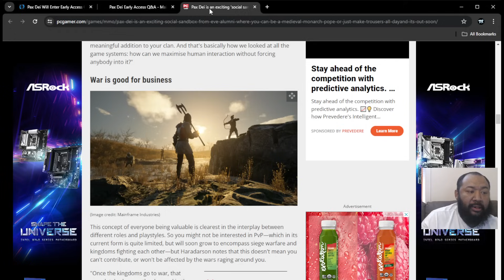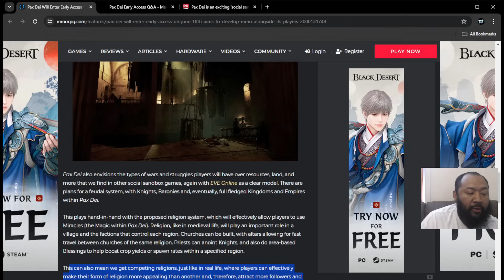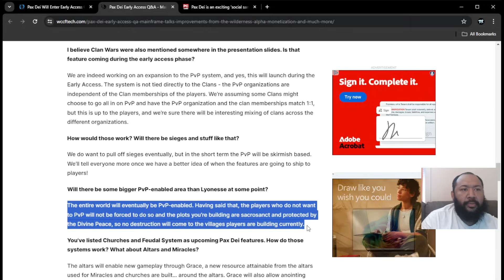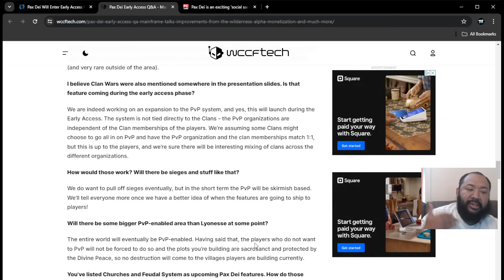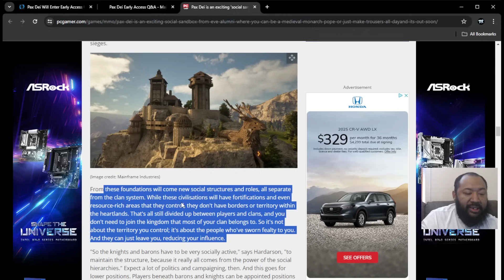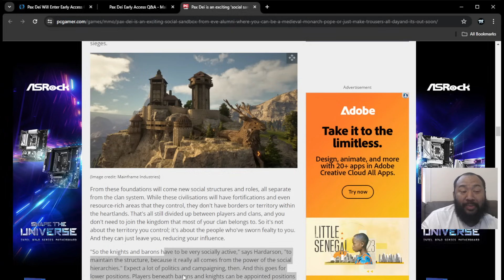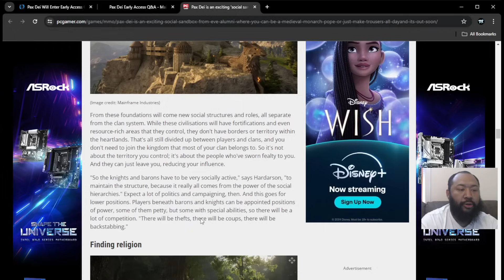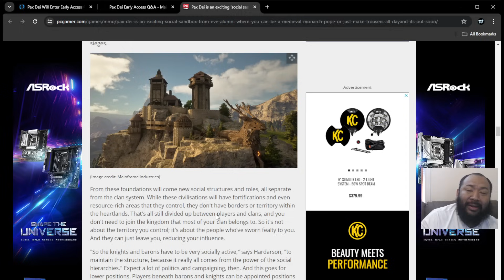War/Kingdom/Religion System Confirmed In Pax Dei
In todays video we talk the future of the religion system, kingdom, and war system coming to Pax Dei, which god will you create?